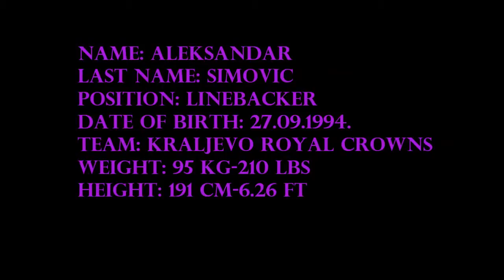Aleksandar Simovic LB highlights